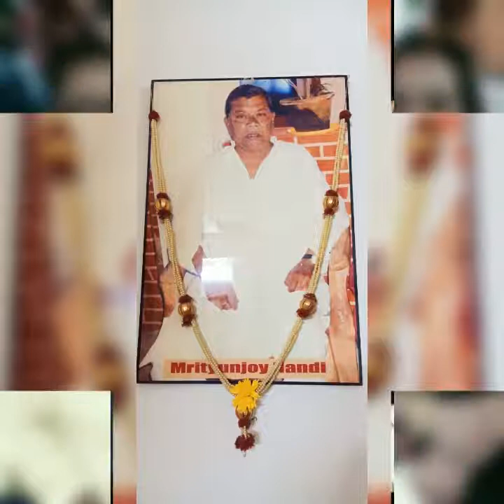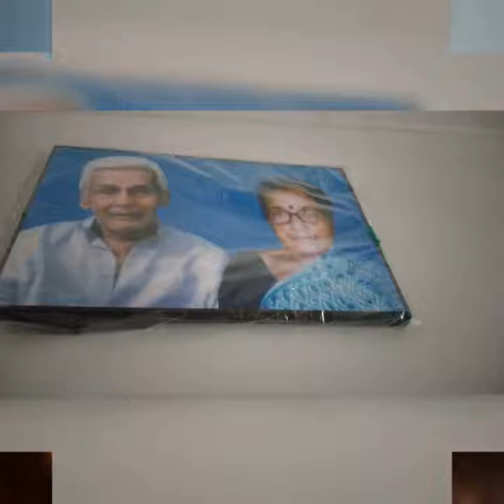22 June 2021